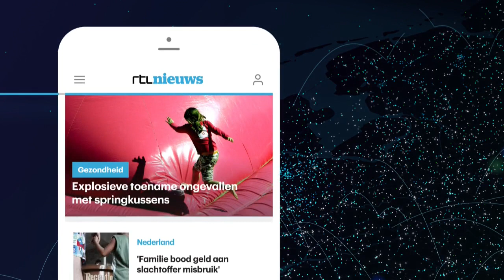Ajax-supporters in Engeland: 'We gaan winnen mama, 1-3' - RTL NIEUWS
De halve finale, dat hadden zelfs de grootste Ajax-fans van tevoren niet gedacht. Maar toch gaat het vanavond gebeuren tegen Tottenham Hotspur. Londen loopt vol met zelfverzekerde Ajax-supporters. 'Ik kan niet wachten eigenlijk, op naar Madrid.'